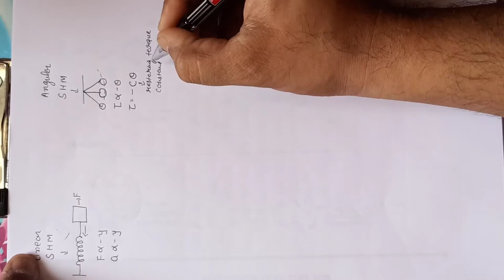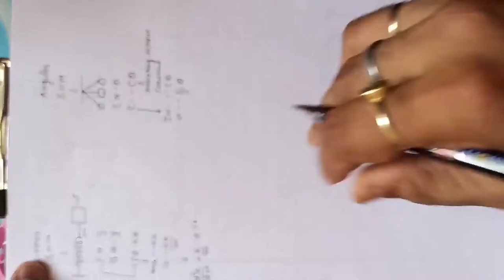std:11#chapter:14#eng med#oscillatory motion and periodic motion#physics by Samir sir